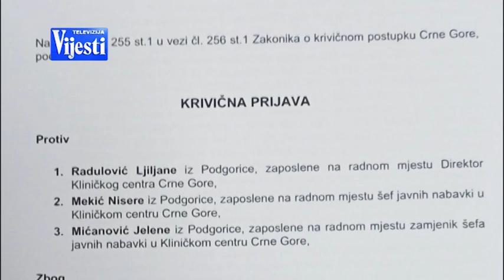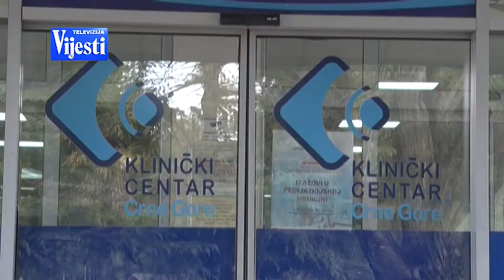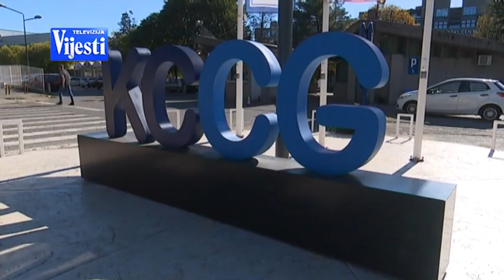VIJESTI U POLA 7 - SPORNE NABAVKE U KLINIČKOM | Vijesti online